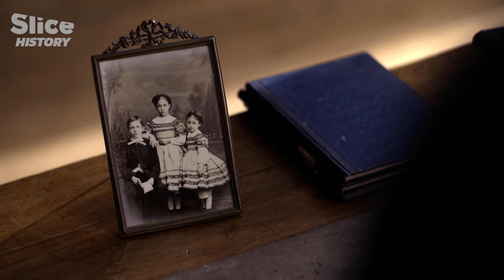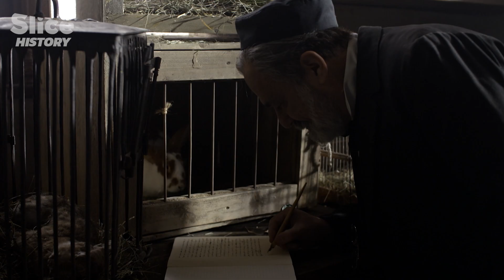Pasteur vs Koch: The Rivalry That Changed Medicine I SLICE HISTORY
Louis Pasteur, a Frenchman, became famous around the world for having developed the vaccine
against rabies. Robert Koch, a German, would receive the Nobel Prize for Medicine for having
discovered the tuberculosis bacterium. At the end of the 19th century when epidemics were
wiping out populations, their rivalry would revolutionise science.

Tuberculosis, rabies, the plague, cholera, tetanus, diphtheria… For the greater good of
humanity, Pasteur and Koch challenged each other in all fields. This rivalry, exacerbated by
nationalist feelings against the backdrop of the Franco-Prussian War, would be behind one of the greatest discoveries in the world of medicine: the role of bacteria in the transmission of diseases.

Through the reconstitution of this exceptional scientific duel, this docudrama tells the story of an incredible turning point in medical science, pursuant to which life expectancy would make a giant leap.

Documentary: Pasteur & Koch EP1 : The Race Against the Microbes (2018)
Directed by: Mathieu Schwartz
Production: Martange Production